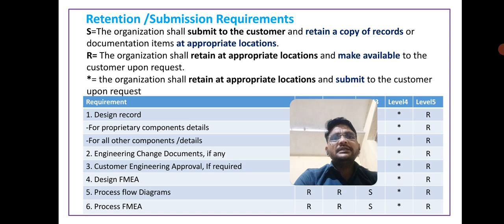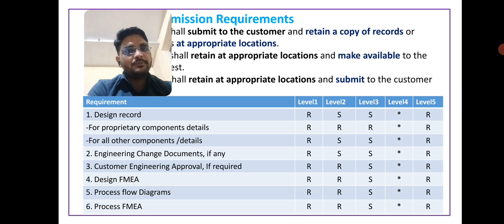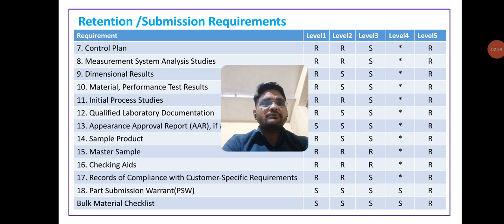PPAP Retention and Submission Requirements//PPAP 4th Edition Effective 1st June 2006